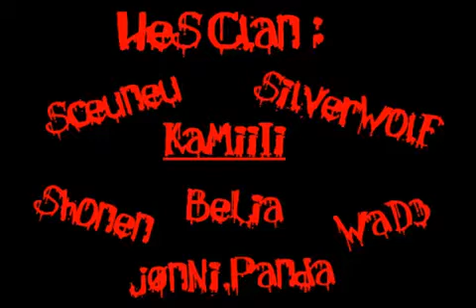Frags Movie by KaMiiIi [XIII MultiPlayer Frag Video]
for more XIII videos!